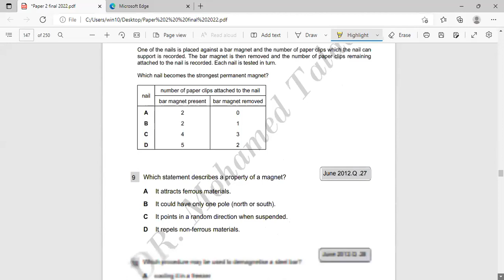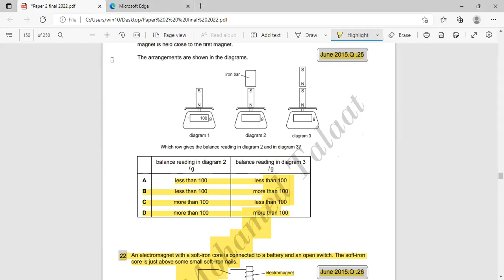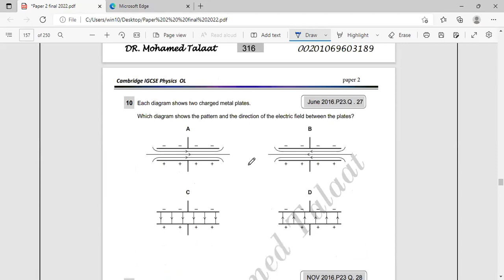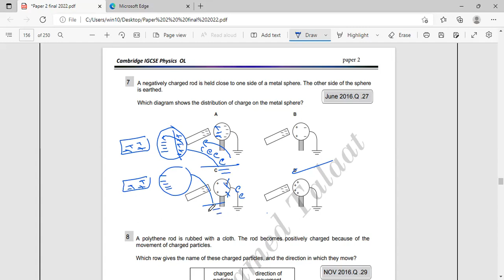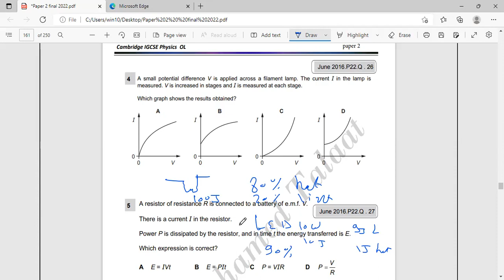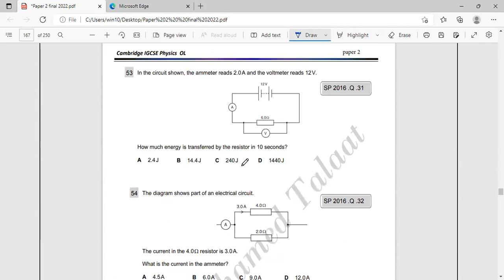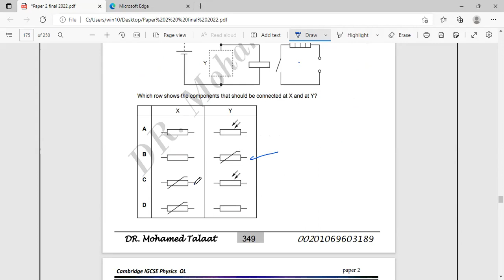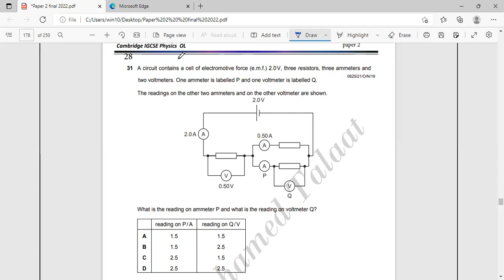D Mohammed Talaat igcse physics paper 2 rev unit 4